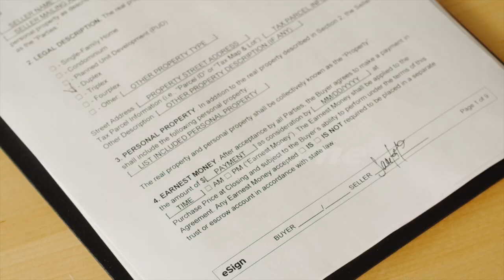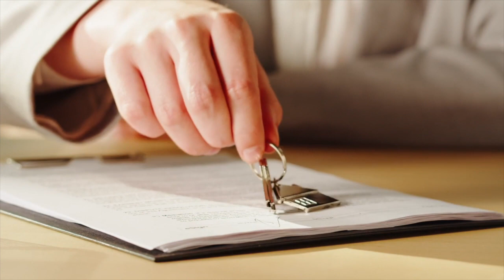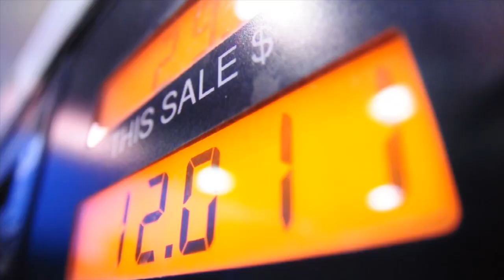WHY are people STILL MOVING to North Carolina, despite INFLATION & HIGHER PRICES!?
What is going on guys, in today's video we are going to be talking about why we think that people are still moving or relocating to north carolina or more specifically the Winston Salem Area despite the higher real estate prices and inflation. Make sure you stick around all the way to the end to hear my thoughts on why people are still moving or relocating to Winston Salem or North Carolina in general!